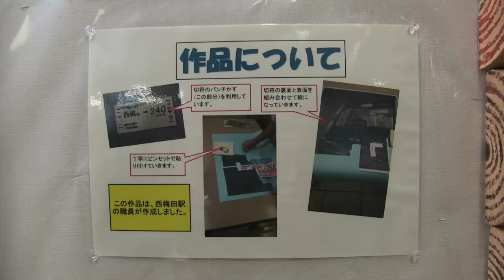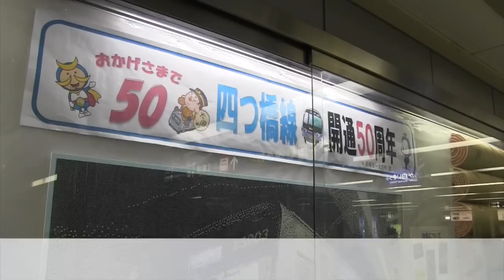西梅田駅で話題になった．．．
2015年11月、インターネット上で話題になった西梅田駅のあるものを紹介した動画です。